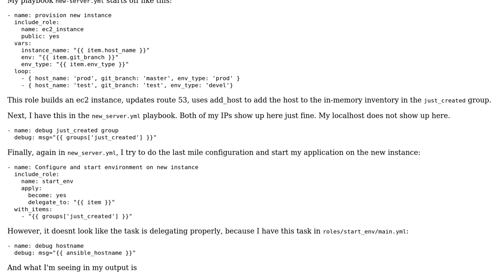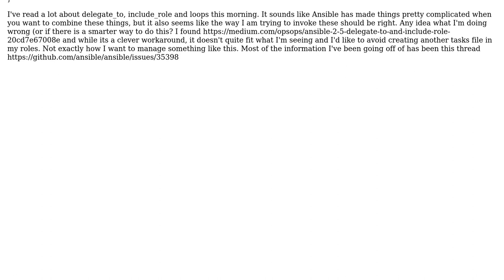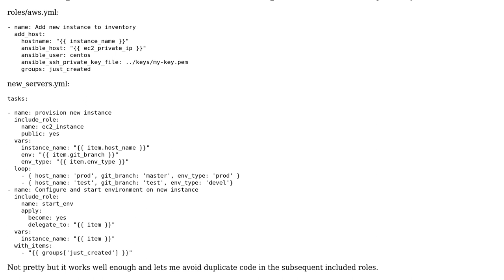delegate_to group with include_role runs command on local machine?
With thanks & praise to God, and with thanks to the many people who have made this project possible! You are responsible for your own actions.